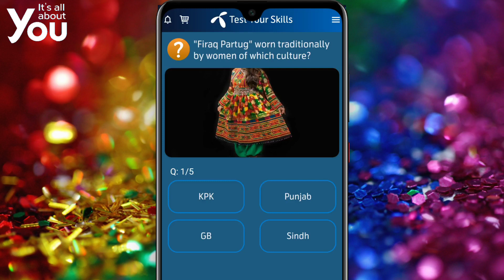18 September 2021 Questions and Answers | My Telenor TODAY questions | Telenor Questions Today Quiz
today question
today questions
today skills
today telenor

18 Sep 2021 my telenor
18 Sep 2021 telenor
18 Sep 2021 telenor quiz
18 Sep quiz
18 Sep telenor
18 Sep telenor quiz

test your skills 18 Sep 2021
telenor question 18 Sep 2021
telenor question today 18 Sep 2021,
telenor quiz 18 Sep 2021,
my telenor quiz 18 Sep 2021
telenor quiz 18 Sep,
telenor quiz Sep 2021,
telenor skill test 18 Sep 2021
telenor test your skills 18 Sep 2021
telenor today answer 18 Sep 2021
test your skills telenor 18 Sep
telenor quiz today 18 Sep 2021
today telenor answer 18 Sep 2021
today my telenor answer 18 Sep 2021
today telenor question 18 Sep 2021
my telenor app today question answer 18 Sep
my telenor app answer today 18 Sep 2021
my telenor app answer today
my telenor app answer 18 Sep 2021
my telenor answer today 18 Sep 2021

telenor
telenor 18 September
telenor answer
telenor answer today
telenor answers
telenor answers today
telenor app